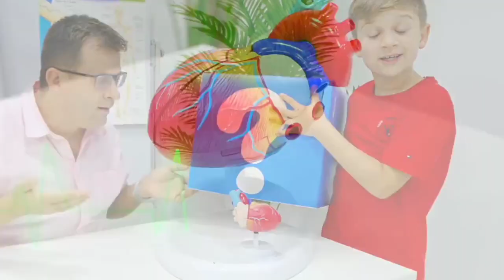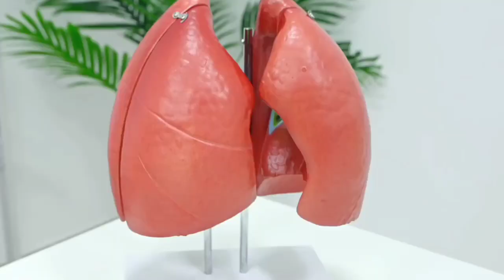Roma and Diana study of human parts